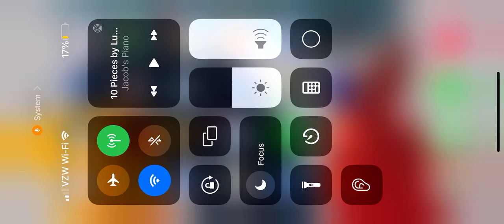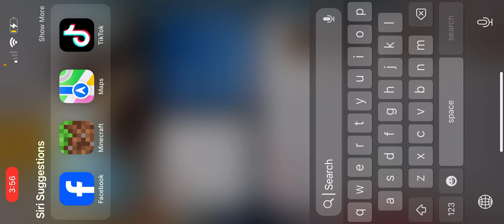Minecraft with Benjamin Paul - Sept 27 2023